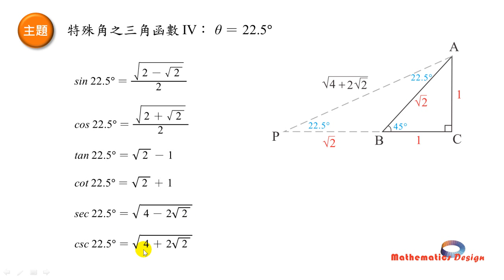SHS 8 7 特殊角之三角函數IV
高一數學先修課程：第8章 三角函數